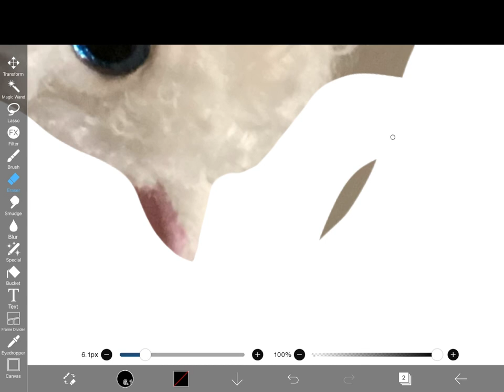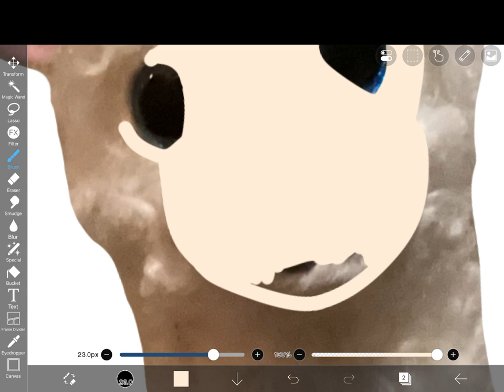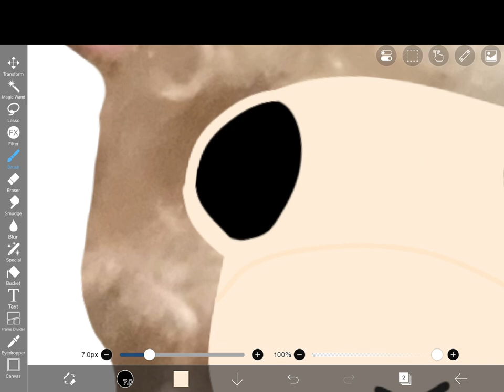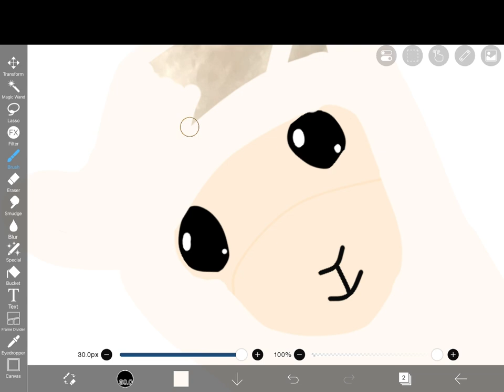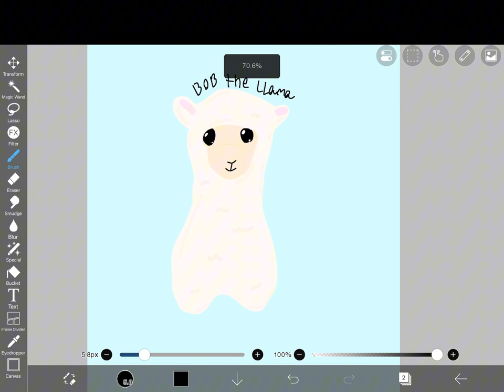Bob the llama speed art